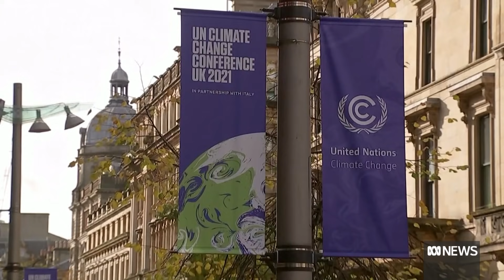Australia's net-zero pledge pinned on technologies that don't yet exist | The World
Prime Minister Scott Morrison says he'll formally commit to the target of net zero emissions by 2050 at next week's crucial climate summit in Glasgow - but the Sydney Morning Herald's International Editor, Peter Hartcher, says while the government is putting its best foot forward, the other is still very much stuck in the past.